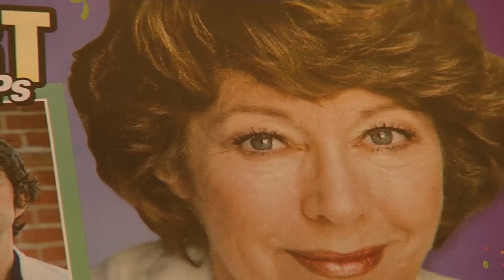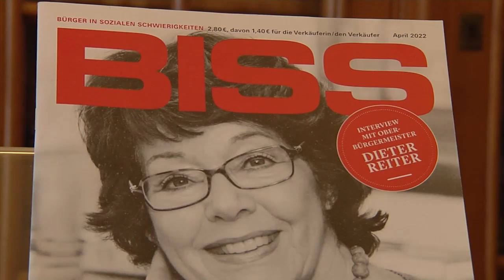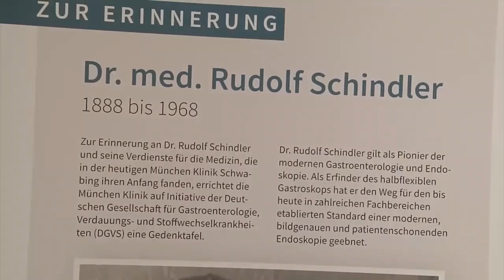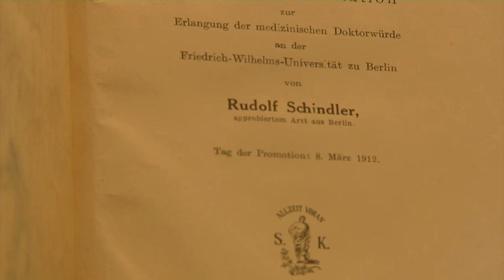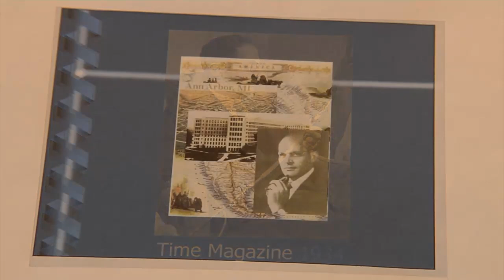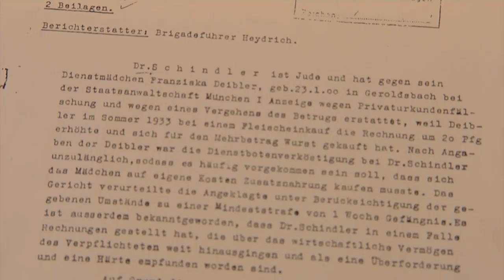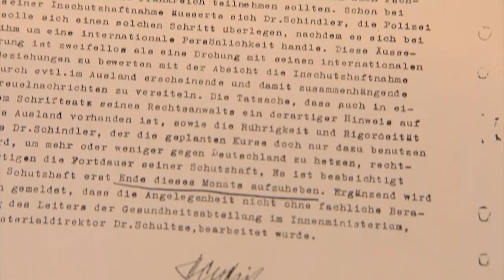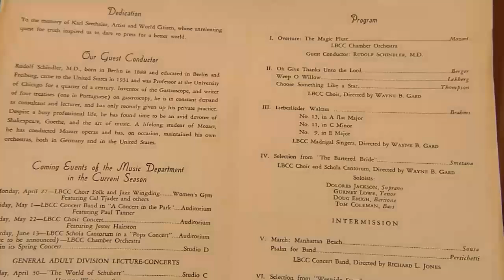Prof. Markus M. Lerch im Interview mit Dr. Marianne Koch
Prof. Markus M. Lerch im Interview mit Dr. Marianne Koch über ihre Biografie und ihrem Vater Rudolf Schindler